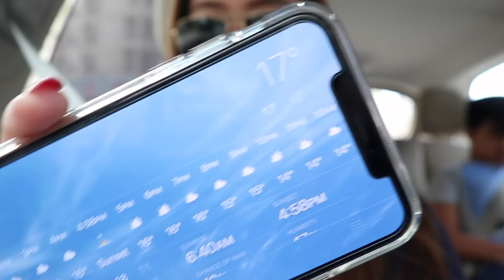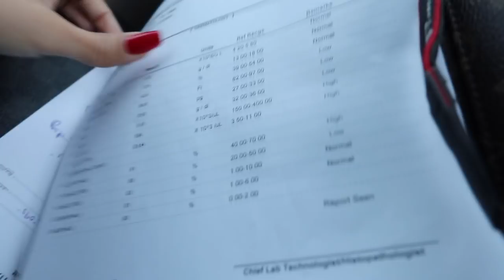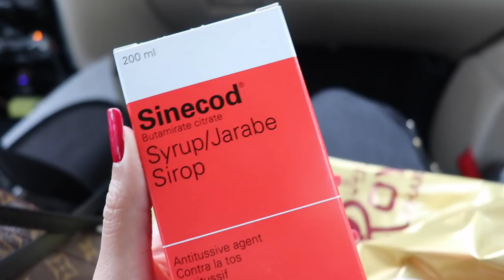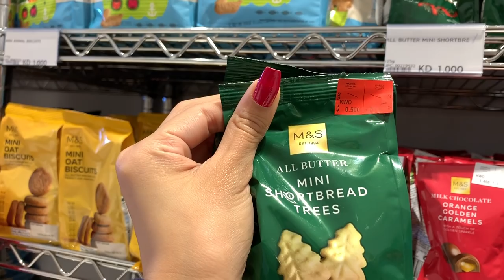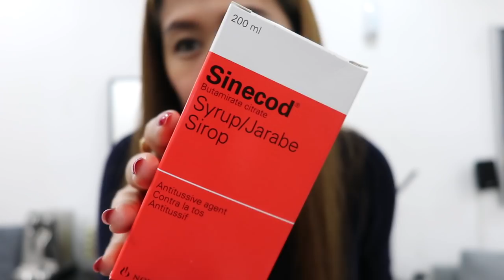Vlog No. 212 - OOTD, Follow-Up Check Up, Pre-Staycation Shopping & Haul (M&S, Giordano, Zara)